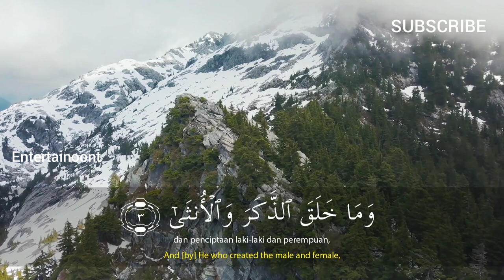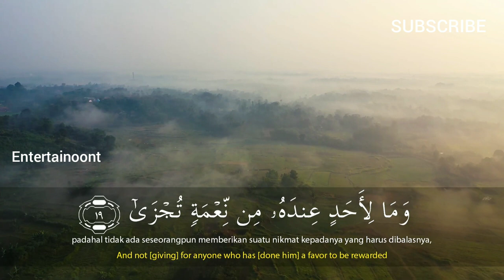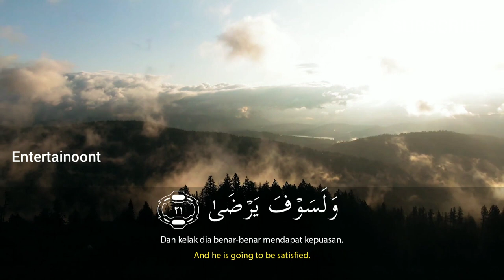SALIM BAHANAN | SURAH AL-LAIL | BEAUTIFUL RECITATION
SALIM BAHANAN | SURAH AL-LAIL | QURAN IN BEAUTIFUL RECITATION | BEAUTIFUL VOICE | HEART TOUCHING RECITATION | HD VIDEO |

| SALIM BAHANAN SURAH AL-LAIL |